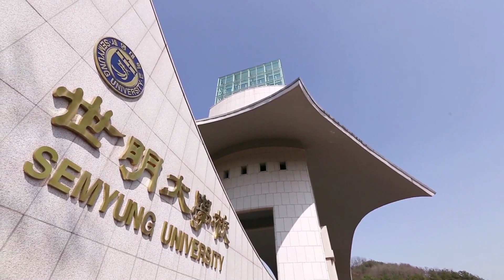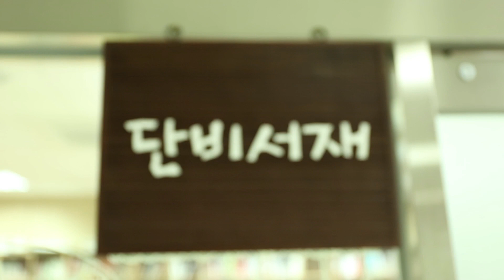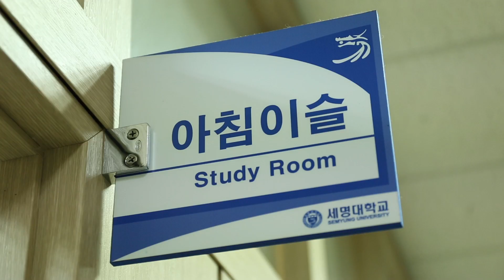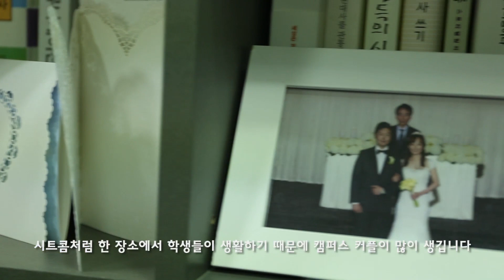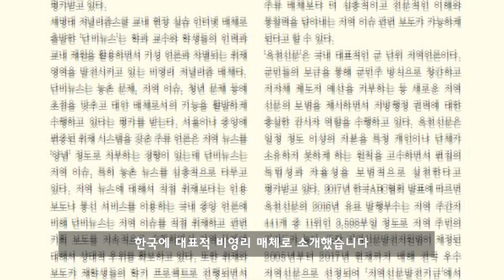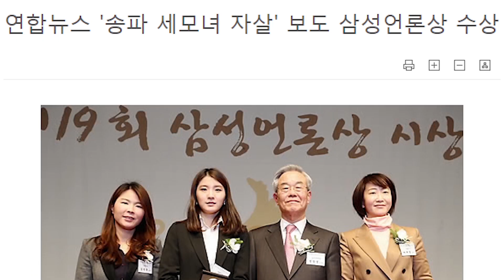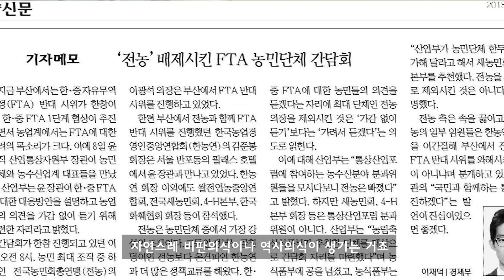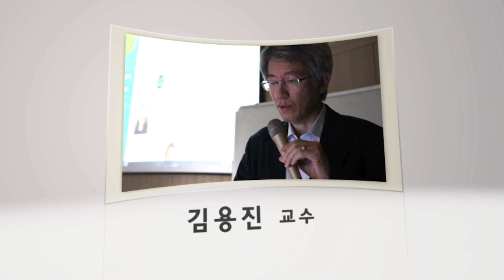[세저리이야기] 2018 이것이 우리 스쿨이다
2018학년도 세명대학교 저널리즘스쿨대학원 소개영상